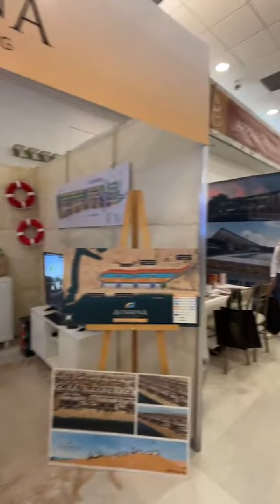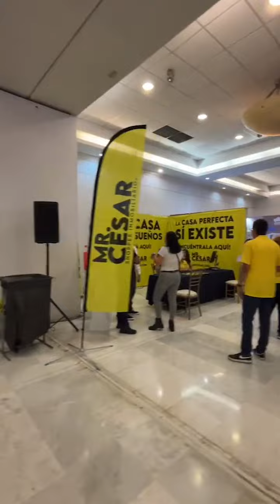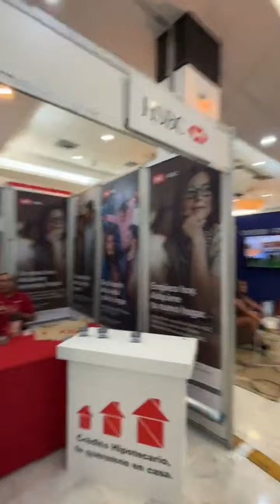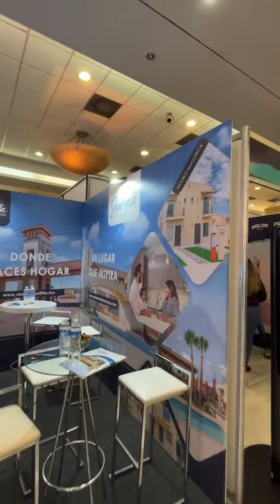Inauguran ExpoCasa 2022 Canadevi en Expoforum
Inauguran ExpoCasa Canadevi Sonora.
Visita la feria de vivienda más importante de Hermosillo y encuentra la vivienda que mejor se adapte a tu estilo de vida. En EXPOFORUM Salón Venetto de 10am a 10pm este sábado 8 y domingo 9 de octubre, la Entrada Gratis.
TuCasaNueva es una revista digital e impresa enfocada en arquitectura, decoración y vivienda.

No te pierdas más de TuCasaNueva en nuestras redes y compártenos tu contenido con el tucasanueva!

Recibe en tu correo las últimas noticias de decoración, arquitectura, vivienda, Gourmet y mas..